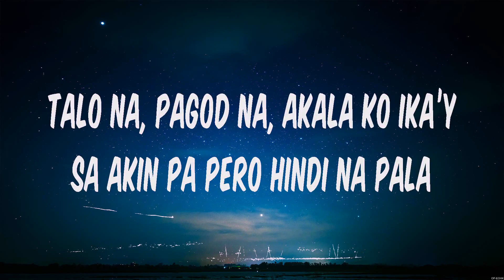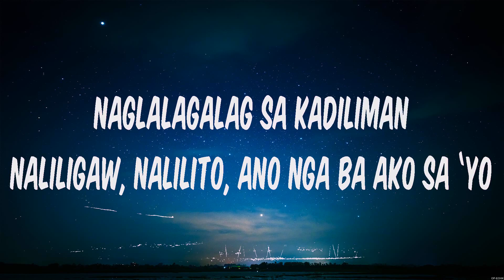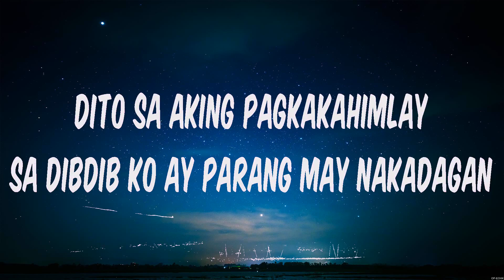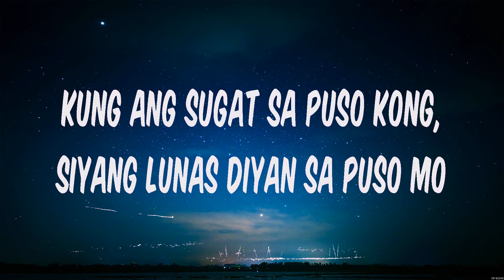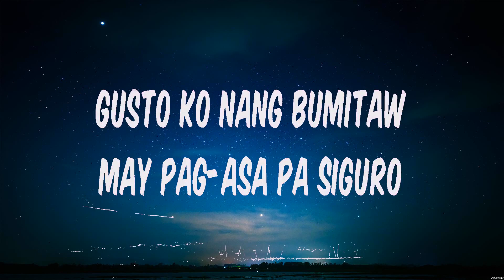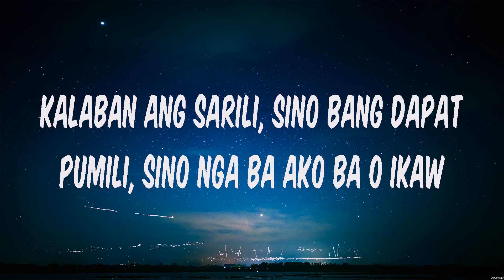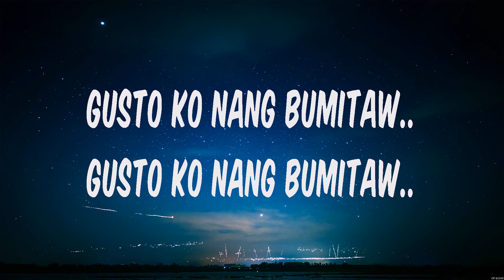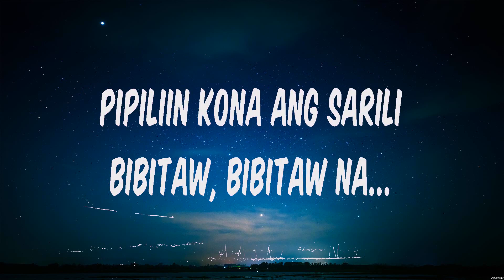Morissette - Gusto Ko Nang Bumitaw (Lyrics)